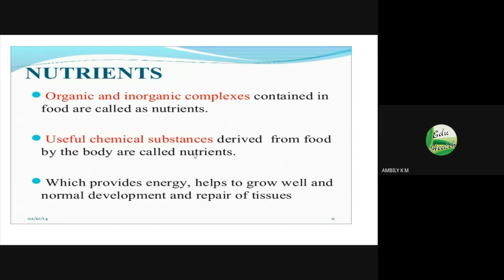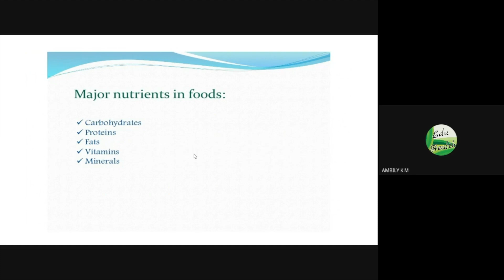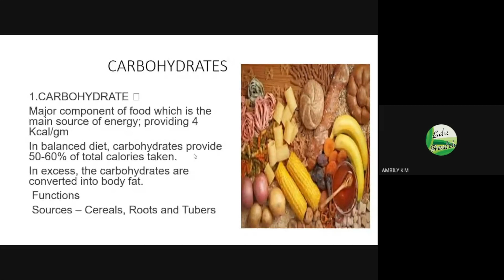Kerala PSC_ICDS SUPERVISOR - HOME SCIENCE_NUTRIENTS_RECORDED ONLINE VIDEO SESSION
ADMISSIONS ARE OPEN_ JOIN AT ANY TIME

Spark Academy is launching "Kerala PSC - ICDS SUPERVISOR Online Coaching"

Previous Video on " ICDS SUPERVISOR Online Coaching"

Dear All ,

Thank you for your interest in joining Spark Academy for Kerala PSC ICDS Supervisor Examination_Online Coaching

We have started our academic Sessions from 2nd week of April 2023. But, you can join with us anytime; you will be getting all Previous Sessions (Recorded video), Study Materials and Mock Tests.

OUR SERVICES

@ Online/ Recorded Sessions
@ Detailed Study Materials
@ Module wise Mock Tests
@ Test Series

# Time bound completion of sessions
# Well structured study plan
# Convenient class timing
Expert Faculties
# Mentoring services
# Motivation and Strategy building sessions
# Affordable fee and part payment options

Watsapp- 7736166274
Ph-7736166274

Spark Academy